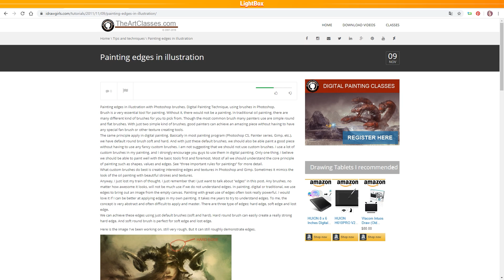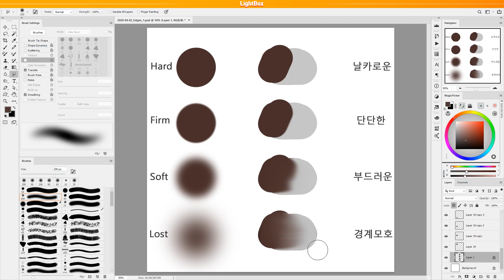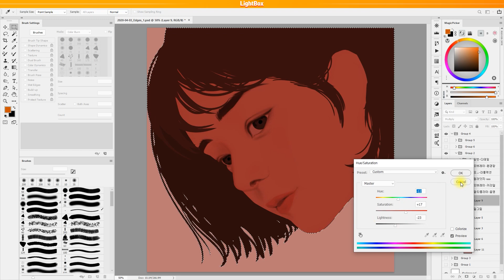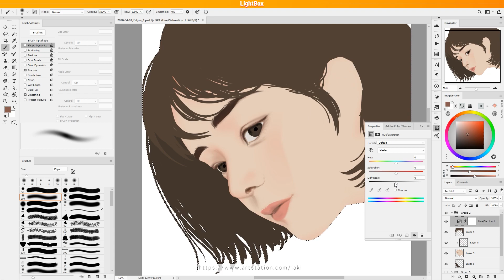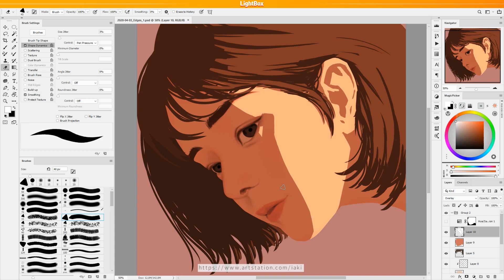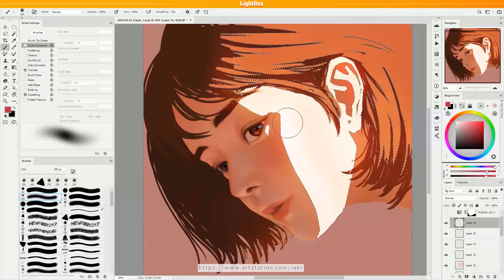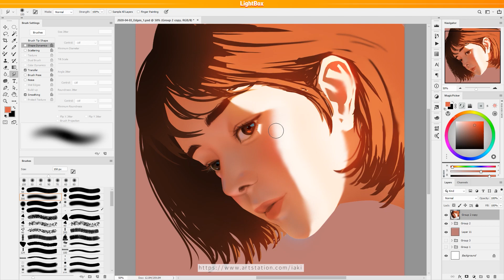포토샵 그림 강좌 1/ 스머지툴로 얼굴 피부 쉽게 그림 그리는 방법/ 무료강좌/ 그림팁 / Painting Tutorial - part1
안녕하세요. LightBox입니다.
오늘은 대만의 한 아티스트 분께서 sns를 통해 이미지로 공개한 튜토리얼을 바탕으로 제가 그대로 따라서 얼굴을 그려 보았습니다.
그 튜토리얼을 그대로 따라하니 브러시 터치를 많이하지 않아도 매우 쉽게 얼굴 피부채색을 할 수 있어서 이렇게 그 방법을 공유해 드리고자 합니다.
또 그렇게 그려진 이미지에서 날카로운 엣지를 스머지툴을 사용해 쉽게 뭉게서 부드럽게 만드는 법도 추가적으로 알려드립니다.
혹시 궁금한 사항이 있다면 언제든 댓글로 문의 주세요.

감사합니다.
LightBox올림.

튜토리얼 출처. Sally Chang

📢BGM 1
✔️Track - Marin Hoxha & Alexis Donn - Saving Me
📢BGM 2
✔️Track - Kevin Silvester - I Owe Myself (ft. Venus Vargas)